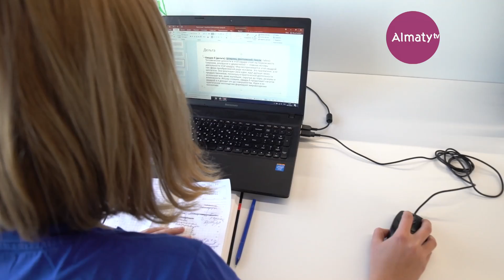Герои нашего времени: Салтанат Кажыбаева (11.11.17)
Кто они герои XXI века? Умные, талантливые и упорные казахстанцы, своим примером доказывающие, что можно жить интересно и приносить пользу обществу!